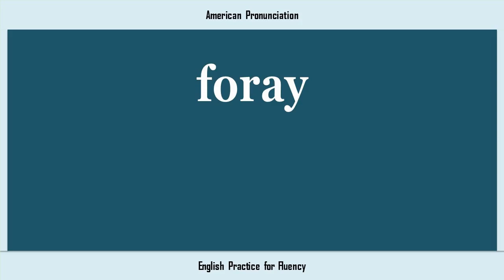foray, How to Say or Pronounce FORAY in American, British, Australian English